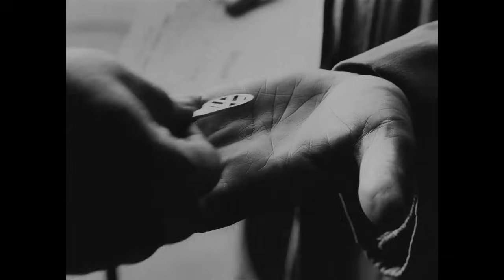An American Love Story | Volkswagen Super Bowl Commercial 2024 | Best Commercials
75 years ago, we brought the first Volkswagen Beetle to America. But it's the American people who embraced us, generation after generation, that truly made us a part of the culture.

We shape its metal. You shape its soul.